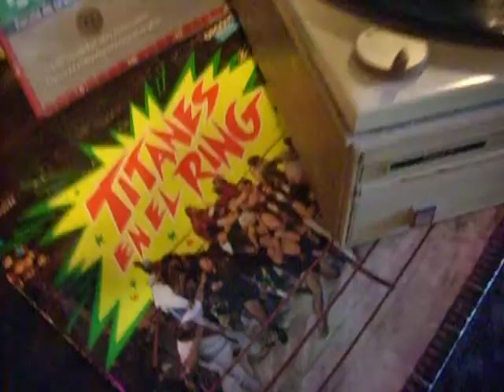WINCO MARTIN KARADAGIAN